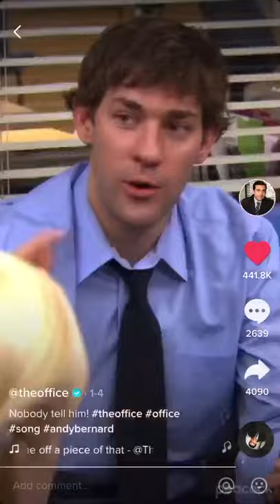Break me off a piece of that.........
Andy Bernard from the office trying to figure out the kit Kay bar song.🤣🤣🤣

Comment for a heart!

Watch my friends Mr MELLON and WyattVlogs

Thanks much for the support I really appreciate it!